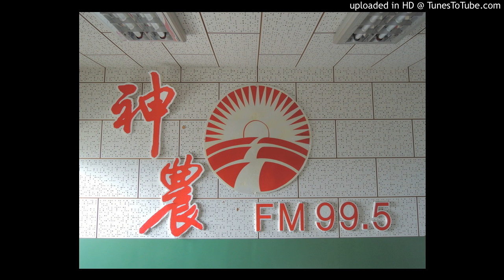20160926-花生開花完，颱風前後應該如何處理